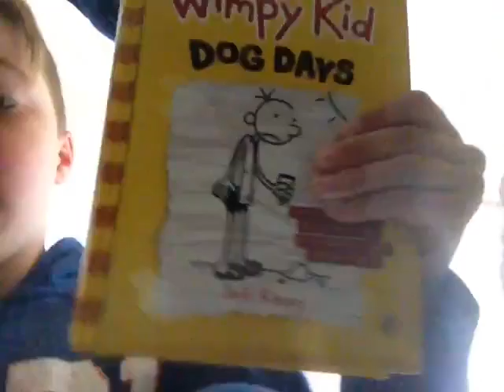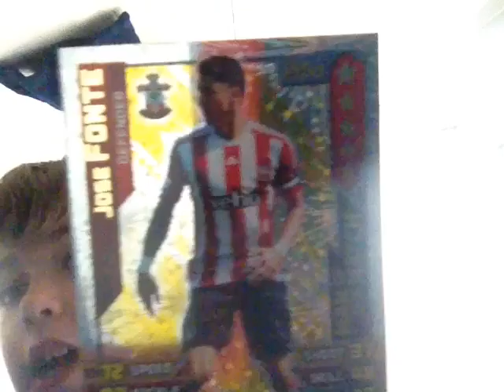Daily blogs #3 and what time is it #2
You can win a prize of match attax.